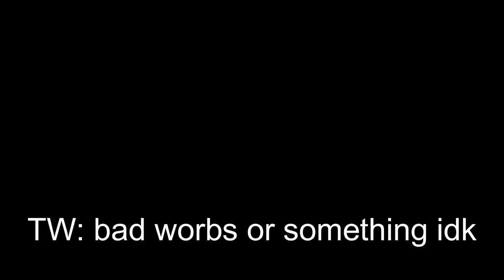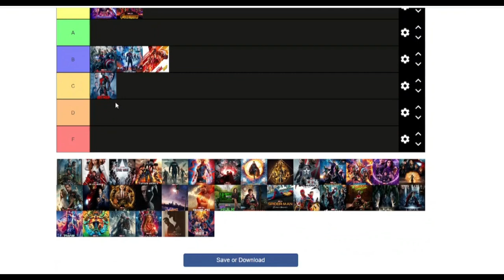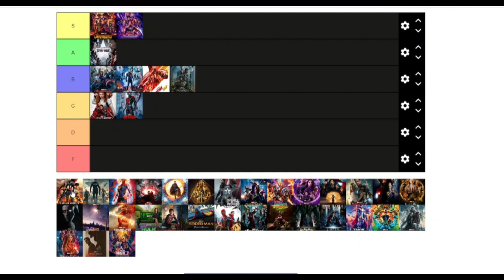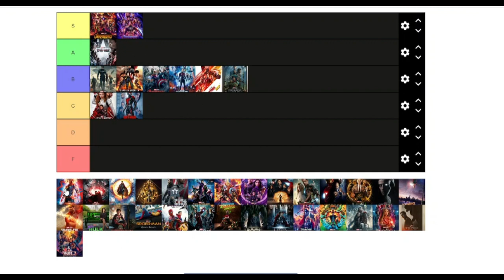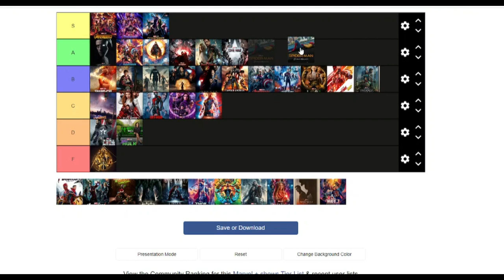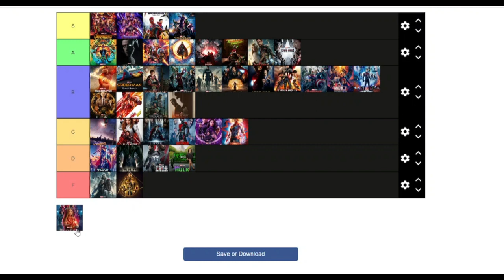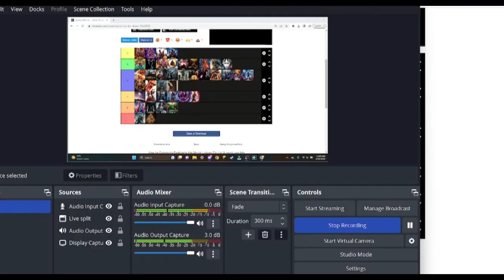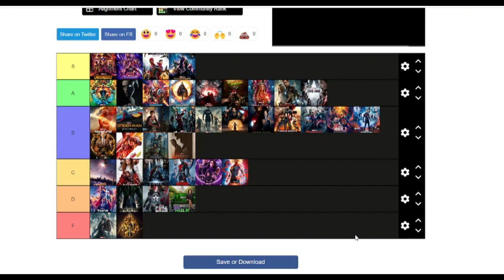we made a marvel tier list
marvol